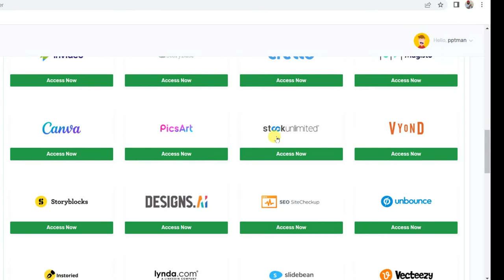62 RESEARCH, TEACHING & EDITING TOOLS FREE, FREE, FREE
Useful for all researchers, teachers and students...